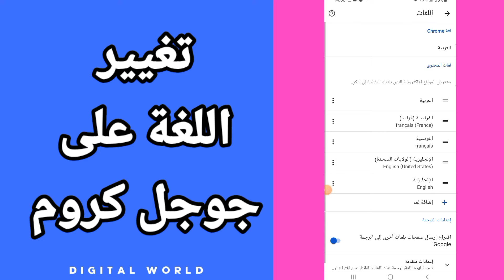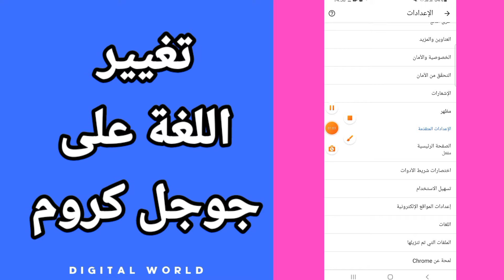كيفية طريقة تغيير اللغة على متصفح تطبيق جوجل كروم على الهاتف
كيفية طريقة تغيير اللغة على متصفح تطبيق جوجل كروم